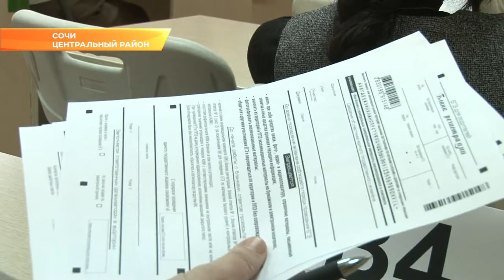ЕГЭ по-взрослому: родители сочинских школьников сдали экзамен. Новости Эфкате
Это — ежегодная всероссийская акция. Сегодня в стране — Единый день сдачи ЕГЭ родителями. Тест по русскому и математике отважились написать около полусотни мам и пап.

Родителей сочинских школьников сегодня принимали в восьмой гимназии. Именно эту школу выбрали пунктом для проведения ЕГЭ для мам и пап. Акция — всероссийская, ежегодная. В Сочи родители примеряют роль выпускников уже третий год подряд. Небольшой инструктаж и линейка перед экзаменом — все как у детей во время ЕГЭ. Да и сам пункт оборудован в строгом соответствии.